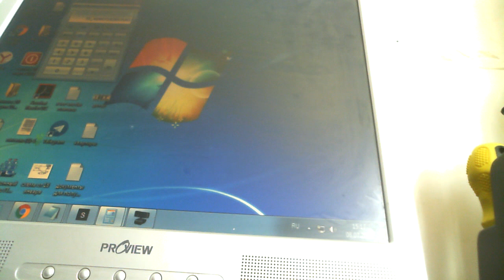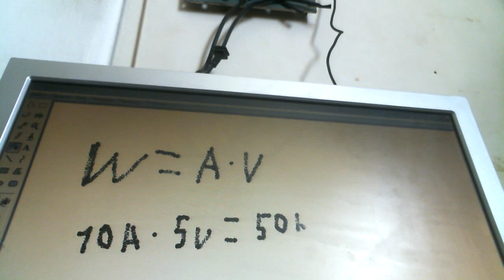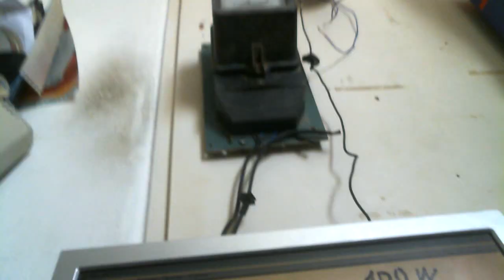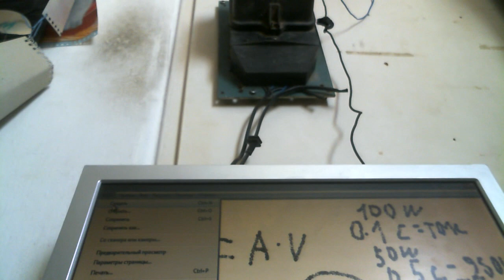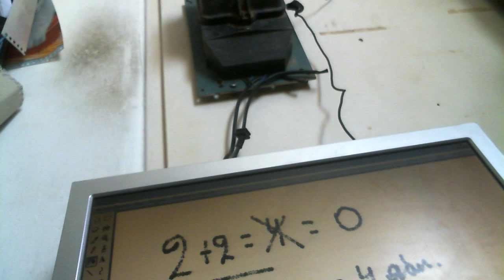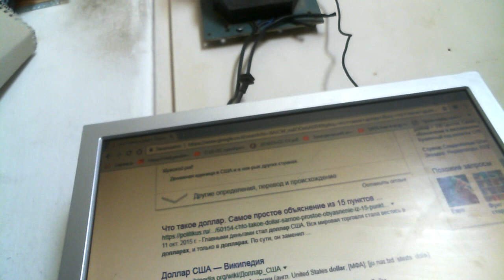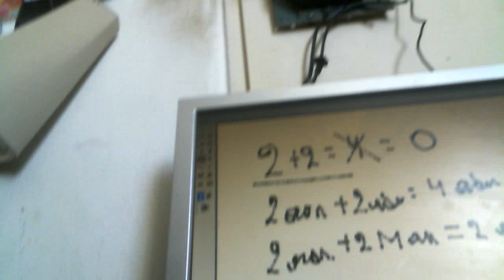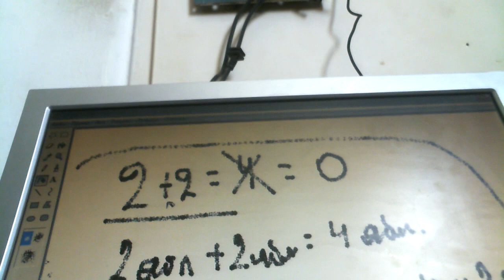Правильная Арифметика для взрослых и детей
Помогите каналу

Большинство людей не знакомо со счетом отсюда люди все путают и их легко дурят и грабят ПРавители Банкиры Олигархи и прочие воры и мошенники
Отсюда люди и задают глупые вопросы и спорят но арифметику азы никто не знает поэтому мне пишут постоянно со всякими приколами откуда ты берешь кпд отвечаю ватты считаются во времени а не просто так . Когда вы это поймете и вопросы будут другие и дело лучше пойдет